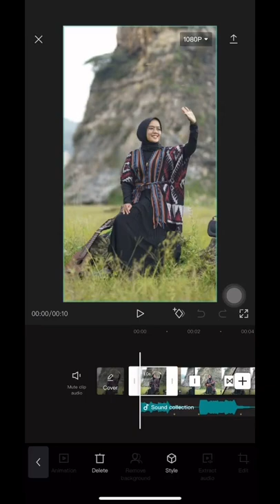cara simpel buat video 3D yang lagi viral kaya gini